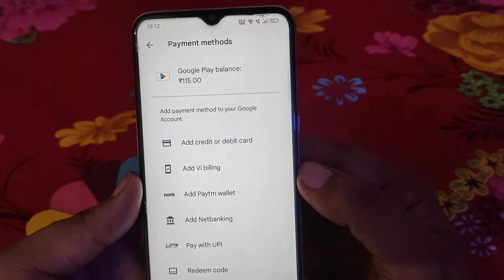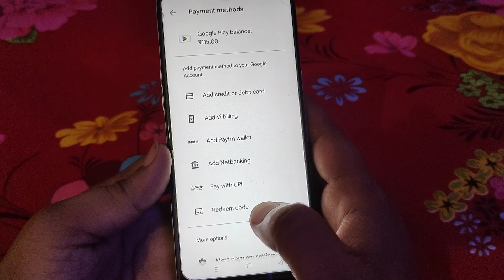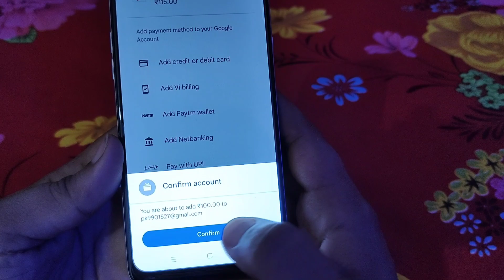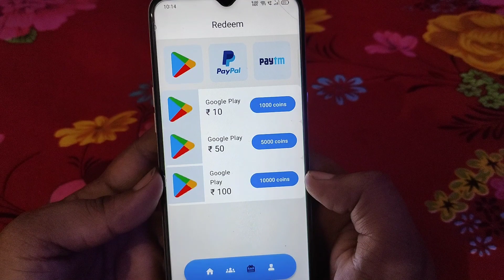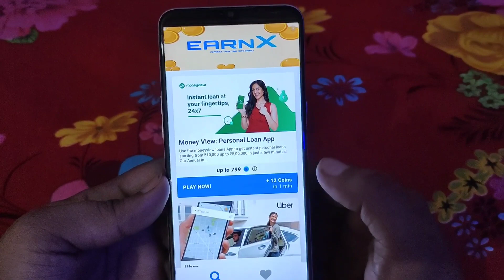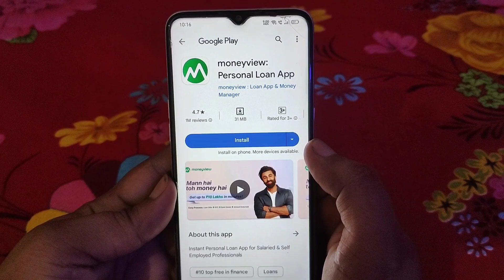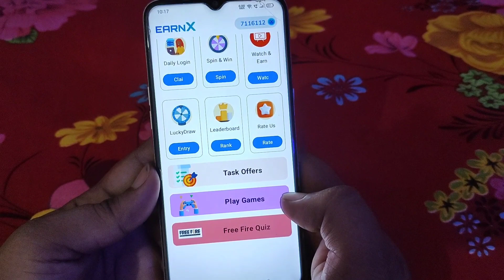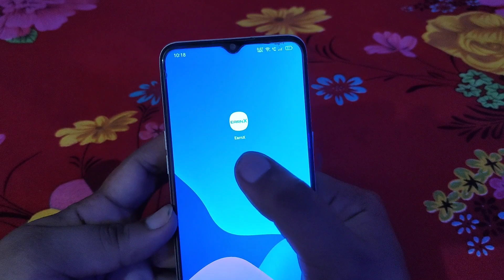Google Play Gift Card Earning App :) KPG Tech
Free Redeem Code | Redeem Code App | Redeem Code | Google Play Redeem Code

Dosto Aaj ki Video me Aapko bataya hai ki Aap Kaise Free Google Play Redeem Code le sakte hai Dosto agar aap bhi "Free Google Play Redeem Code" ke liye Best Earning App Download karke use karna chahte ho to video ko pura dekhe Free Redeem Code | Play Store Redeem Code

Redeem code
Gift card
Gift cards trick
New Trick

How to get free earn google play gift cards
Google play store free redeem code
Google play free redeem code trick
Free ₹100 google play gift cards in Hindi
Google play store free redeem codes new latest trick

Google free redeem code
google play free cards
free earn google play store gift cards
how to get free ₹10 google play gift cards
google play gift cards free

Video content :-

How to earn gift cards
New app for gift card earning
How to earn redeem codes
How to get unlimited diamonds
How to get freefire DIAMONDS
google gift card earn
earn google play gift cards
free trick google play gift card codes
Earn google play redeem code
google play gift card
100% free get google play redeem code trick
google play redeem codes